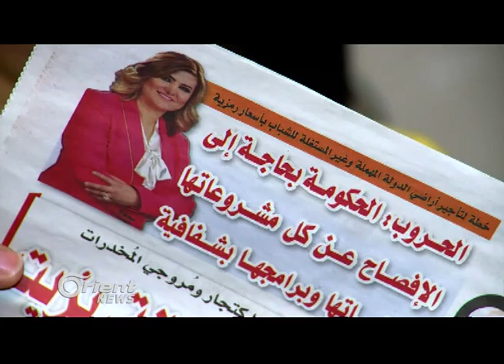لماذا توجه الأردنيين لانتخاب الاسلاميين وهل سينعكس على التشريعات المتعلقه بالمرأه ؟- آخر الأسبوع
انطلقت الانتخاباتُ البرلمانيةُ الاردنية الاسبوع الماضي ضمنَ قانون ٍانتخابي جديد يعتمد ُعلى انتخابِ القوائم ، المرأةُ الاردنيه كان لها حضورُها وتجربتُها القوية ايضا خلالَ البرلمان السابعَ عشر .

لماذا توجه الشارع الاردني لانتخاب الاسلاميين وهل سينعكس  بشكل سلبي على التشريعات المتعلقه بالمرأه ؟

إعداد:فنيتا
 مسك الماضي

منتج مقابلات : سامر مطر
إخراج: علي عبدالله

الضيف
النائب رولا الحروب